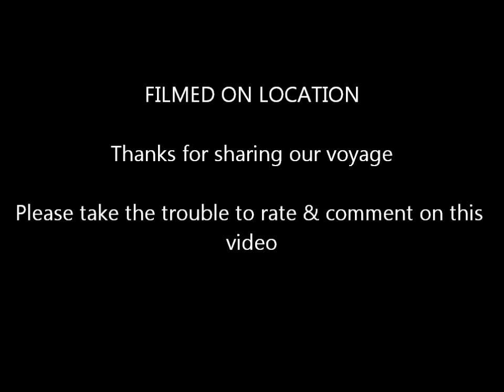SEA VOYAGE OF 110 YEAR OLD SCHOONER 'KATHLEEN & MAY'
From 20th to 23rd August 2011 the 111 year old schooner 'Kathleen & May' of Bideford (UK) sailed from Liverpool along the coast of North Wales, down through the Irish Sea, up the Bristol Channel to the Severnside port of Sharpness. From there, up the Sharpness - Gloucester canal to Gloucester.
Here are some edited highlights of the voyage - enjoy.
(& please take the trouble to rate & comment)